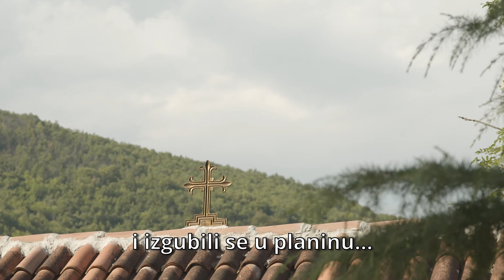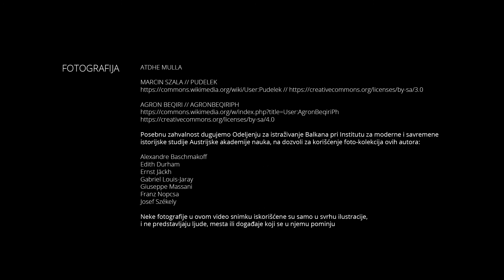Nečuvene priče E01: Čuvari manastira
Zajednička istorija Srba i Albanaca krije mnoge tajne, koje su godinama, nekad i vekovima, čuvane daleko od očiju ljudi na obe strane.

Pogledajte priču o jednoj takvoj tajni, uzidanoj u drevne bedeme manastira Visoki Dečani na Kosovu.

I uključite zvuk!